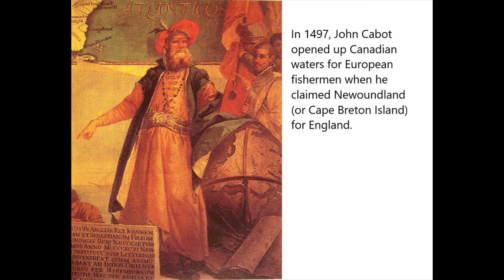Cycle 3 week 2 Canadian History Cabot.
John cabot
Canadian history
Homeschooling
Canada
Kindergarten
Elementary
Foundations